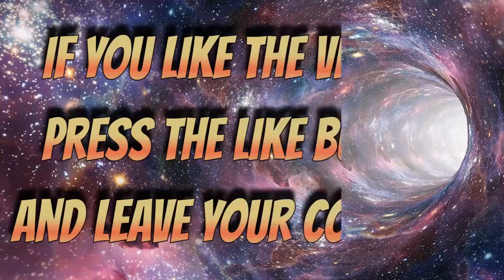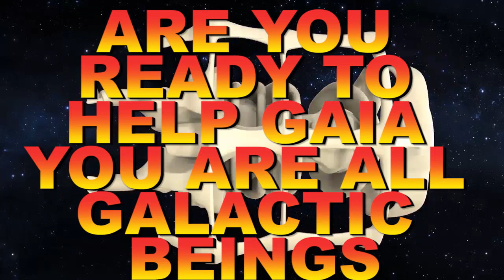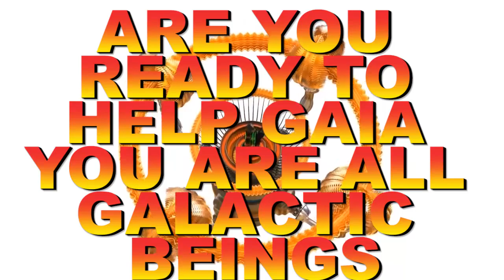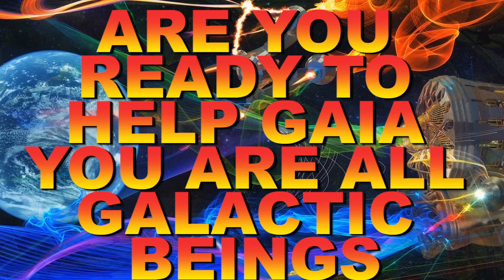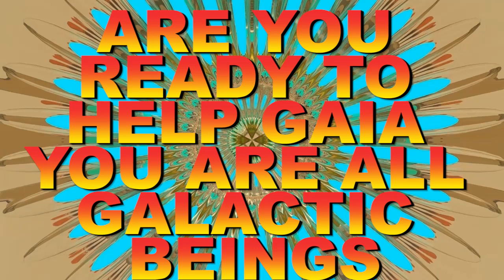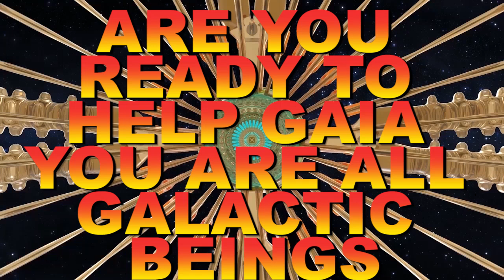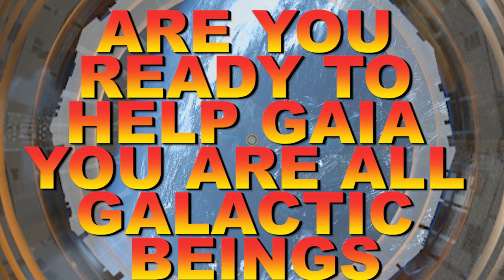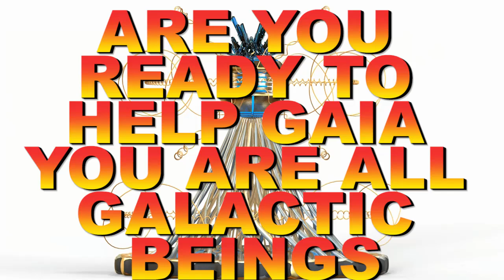GALACTIC FEDERATION ARE YOU READY TO HELP GAIA YOU ARE ALL GALACTIC BEINGS